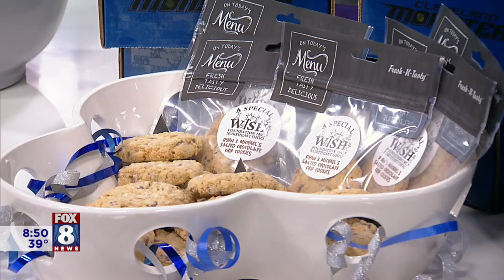Local boy teams up with chef Michael Symon to create cookie with a cause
The cookies will be sold at the Monsters Game and will benefit A Special Wish Cleveland